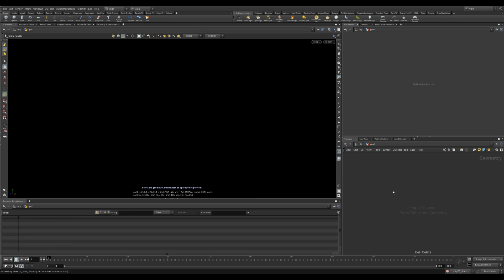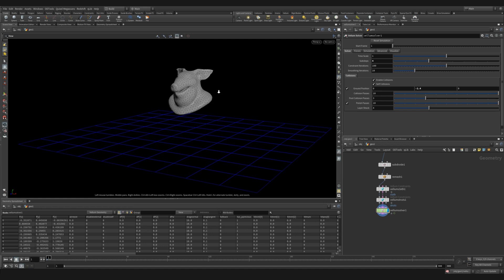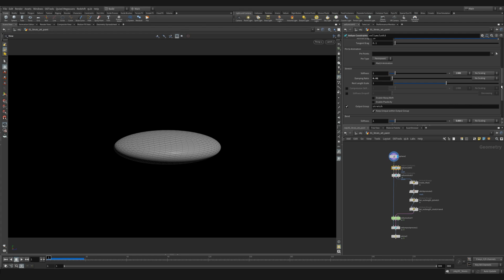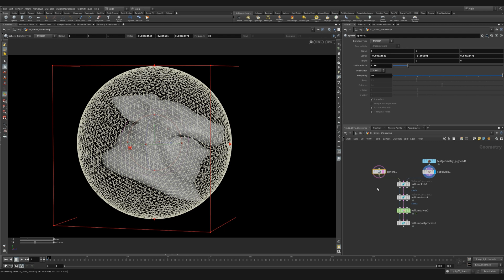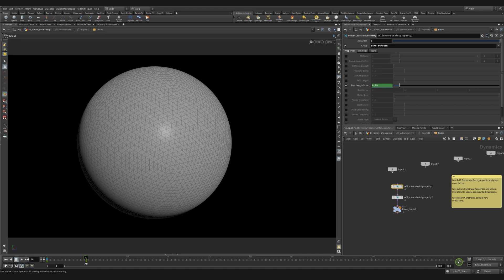07 | Vellum Nodes | Strut Softbody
Vellum Strut Softbody offers you per point constraints that are very flexible when simulating. After setting up a simple example you will compare different methods of achieving compelling soft body results. Create a shrink wrap effect using two pieces of geometry.